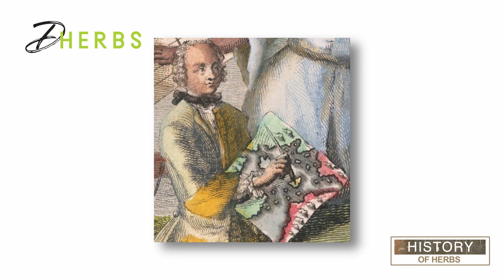Ginkgo Has Been Traditionally Used For Ailments | History of Herbs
This week, we'll be learning the history behind Gingko Biloba. Allow History of Herbs to take you on an educational journey to explore the secrets of our most precious herbs and plants. Dive into a world where herbs reign supreme, and learn about the historical importance of popular herbs that exhibit powerful health benefits.

Ginkgo Has Been Traditionally Used For Ailments | History of Herbs | S04:E02